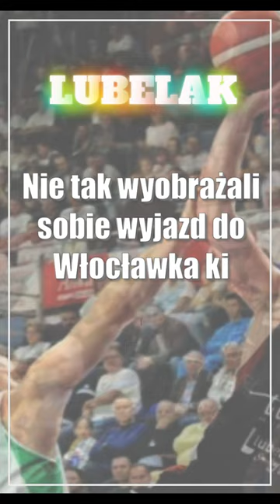Polski Cukier Start Lublin rozbity we Włocławku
Nie tak wyobrażali sobie wyjazd do Włocławka kibice drużyny z Lublina. Polski Cukier Start przespał końcowe fragmenty drugiej kwarty i nie był już w stanie wrócić do meczu. Ostatecznie podopieczni Artura Gronka przegrali z Anwilem aż 71:100.

🗞️ 8. edycja pływackiej Sztafety Niepodległości. Wynik nie był najważniejszy
🗞️ Rewolucja w komunikacji nadejdzie etapami. Jakie propozycje mieszkańców uwzględnił ZTM?
🗞️ Wyrąbali 465 metrów ściany. Rekord w kopalni Bogdanka
🗞️ Program TV 10-12 listopada. Jakie filmy warto zobaczyć w telewizji?
🗞️ Lublin: Startuje 16. edycja festiwalu kultury ukraińskiej „Ukraina w Centrum Lublina”